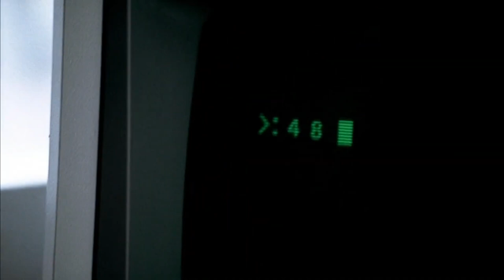John Locke's sweat lodge dream (03x03 - Further Instructions)